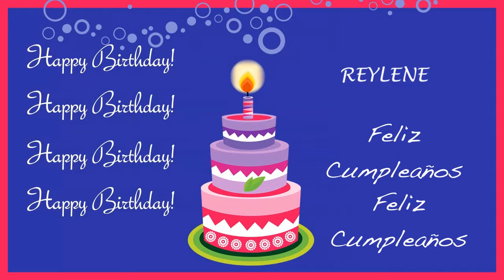Reylene Card Tarjeta - Happy Birthday